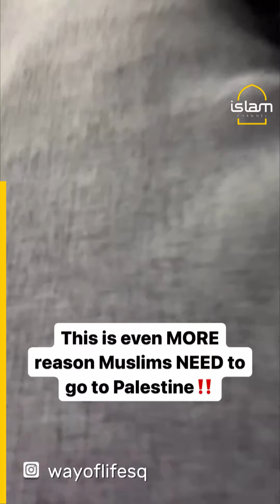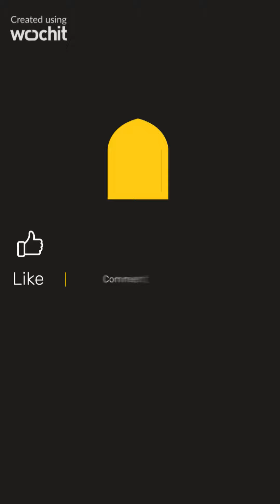SHOCKING FOOTAGE OF MUSLIM PASSENGER YELLED AT BY AIRLINE STAFF FOR "DELAYING FLIGHT”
Shocking video has surfaced showing an airline employee yelling at a Muslim passenger for causing a flight delay, despite his attempts to explain that he was compelled to undergo a humiliating strip search by security at an Israeli airport.

Video source: @wayoflifesq